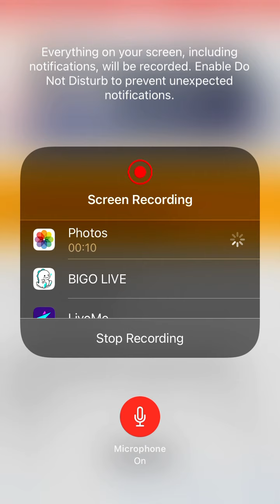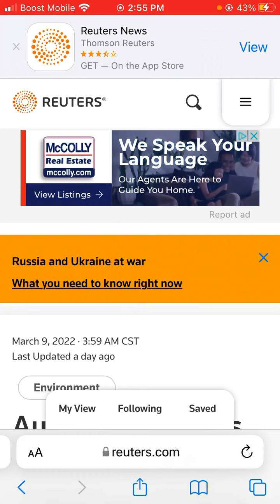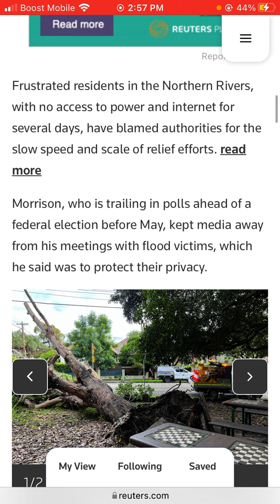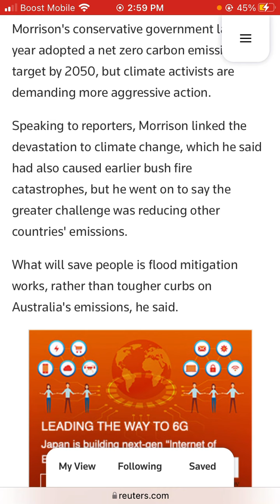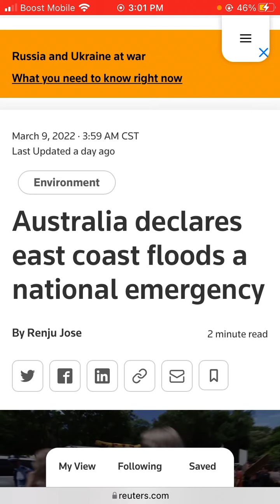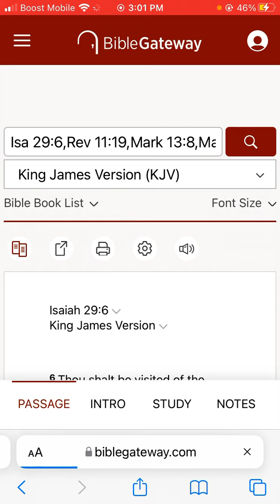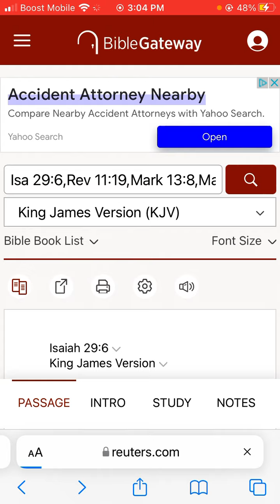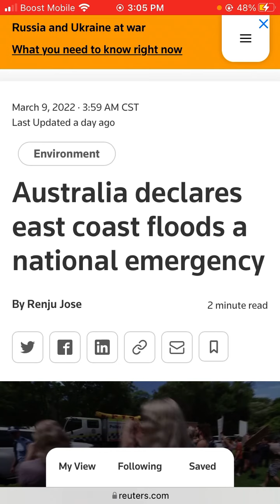The lord of hosts shall continue to visit this earth with storms and great earthquakes increasing.